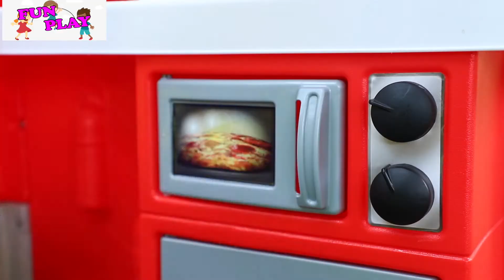Kid Show | Barbecue time is up, kids come to choose a simulated barbecue toy! | 兒童節目 | 小朋友來挑選仿真燒烤爐玩具